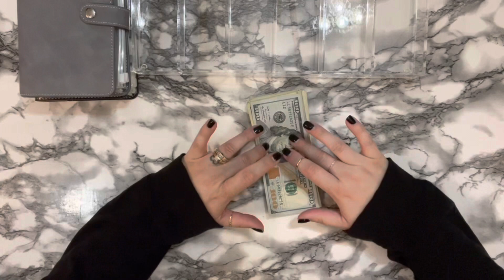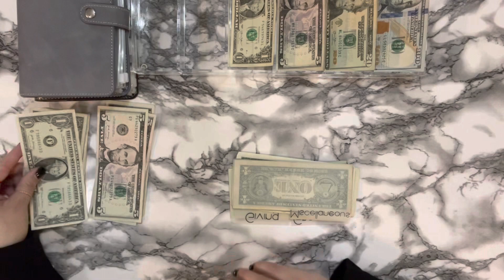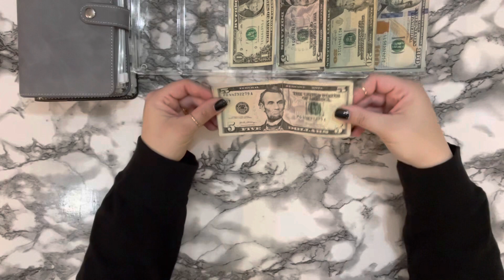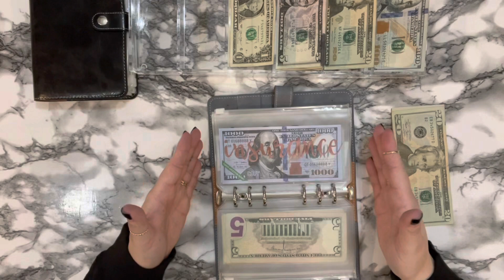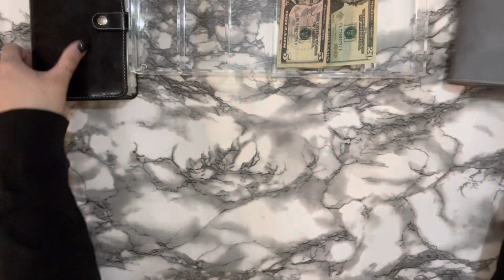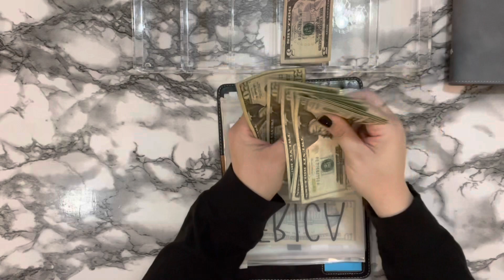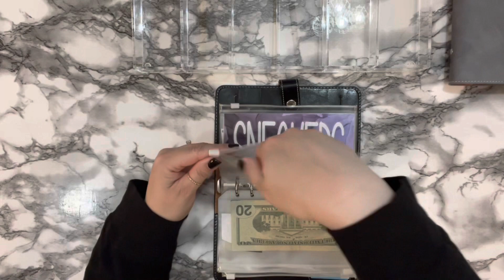Cash Envelope Stuffing - Sinking Funds - June 2022